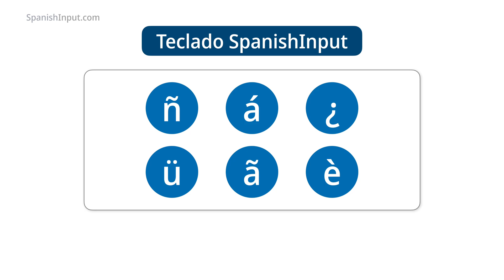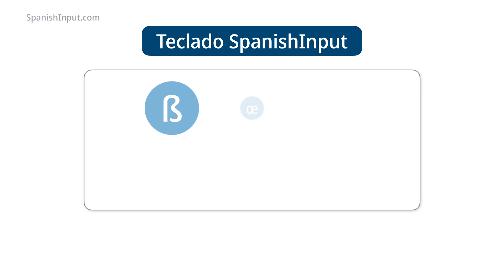How To Type Spanish Accents on ANY Computer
Do you want to type in Spanish without having to memorize complicated keyboard shortcuts or switch between different layouts? If so, you need to check out the SpanishInput Keyboard layout, a simple and effective solution that lets you type Spanish accents with ease. In this video, you will learn how to use the SpanishInput Keyboard layout on Windows and Mac computers. Whether you are a native speaker, a student, or a traveler, the SpanishInput Keyboard layout will make your life easier and more enjoyable. Watch this video now and start typing in Spanish like a pro!